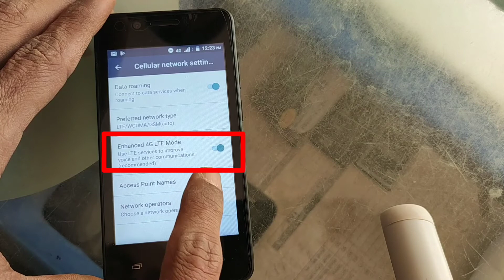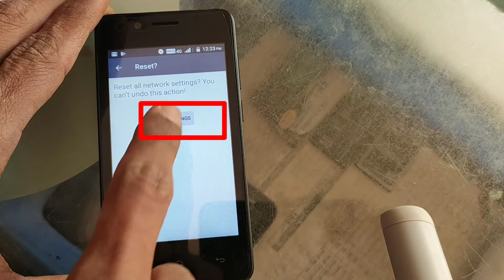jio internet,calls problem solved, micromax bharath 2 plus Q402 +, by mnr tech